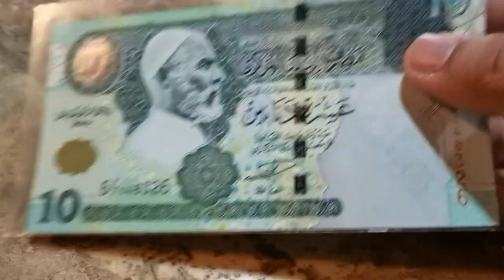Libyan Dinar series 6